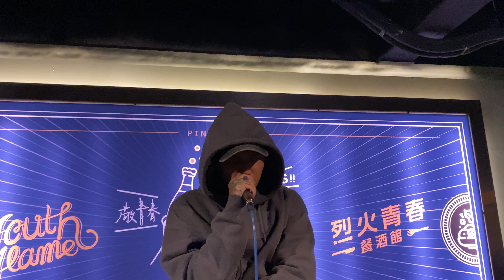禮韋Thehopend【懨懨】20201121深猴城記/母校-烈火青春酒館